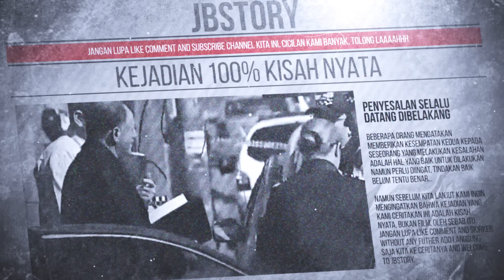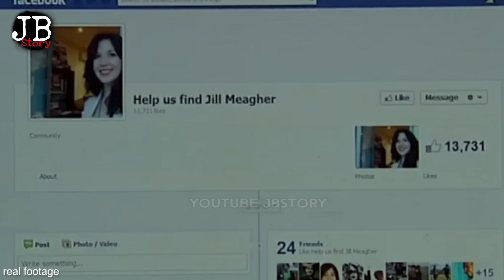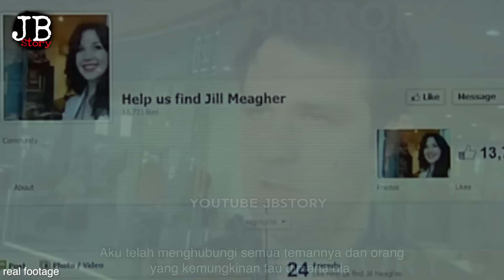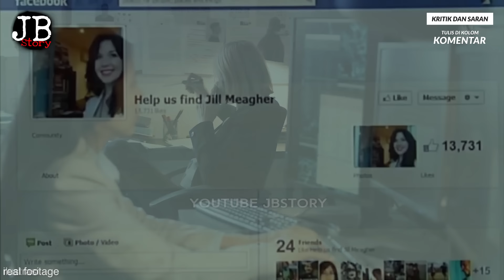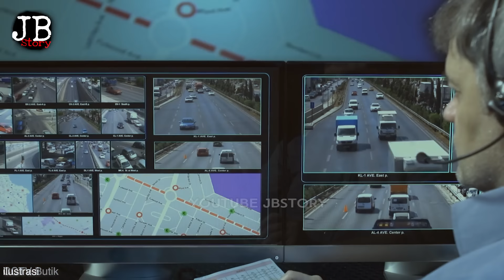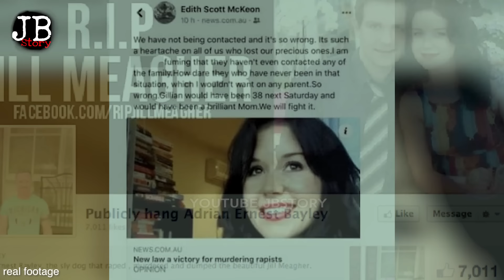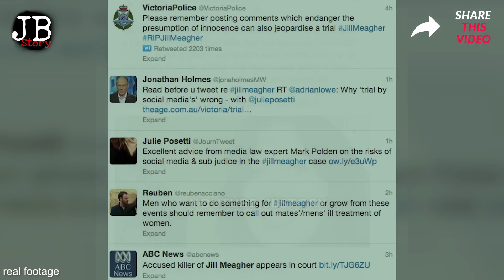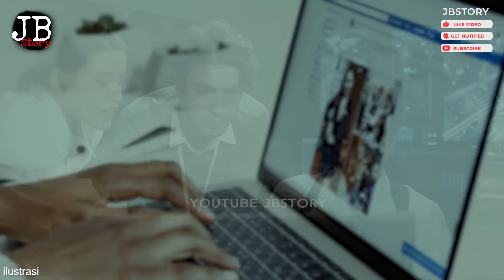KELAKUANNYA AN3H‼️SANG I5TRI CANTIK MENGHILANG DAN TERNYATA....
Misteri hilangnya wanita cantik jelita, sang suami mencoba mencarinya.. dan ternyata.

SCRIPT WRITER : Yuli Astuti
VOICE OVER       : Ikba
VIDEO EDITOR    : Vico Refrianora

Join grup JBSTORY TEAM..
100% GRATIS… 🔥🔥

🤷‍♂️ apa UNTUNGnya ikut grup dan apa MANFAATnya..??

⭐️1. Dengan bergabung di grup official jbstory team, kesempatan kakak kakak MENANG GIVE AWAY JADI LEBIH TINGGI, karena kami akan berikan klue di grup tersebut…

⭐️2. GIVE AWAY KHUSUS ANGGOTA GRUP. Yang mana give away ini akan diadakan hanya di grup jbstory team. Tidak secara publik seperti give away biasanya...

⭐️3. GRATIS E-BOOK MENARIK. Di grup akan dibagikan buku gratis yang bertemakan pengembangan diri, motivasi dan masih banyak tema tema menerik lainnya...

⭐️4. GRUP INI 100% GRATIS. Kami tidak memungut biaya apapun, karena sejatinya grup ini dibuat untuk lebih memudahkan komunikasi antara kakak kakak dan team jbstory, kami sangat berharap masukan dan kritikan kakak, dengan demikian kedepannya channel kita ini bisa lebih baik lagi..

⭕️JADI KENAPA MUSTI MENUNGGU..❓❓
⭕️YUK BURUAN JOIN… 🔥🔥
⭕️100% GRATISSSSSS🔥🔥🔥🔥

jbstory team.

MEDSOS JBSTORY

JBSTRY

source :
- news and foreign article

Jill Meagher